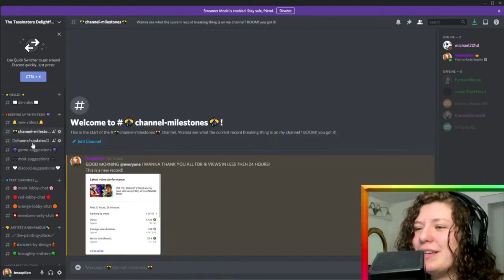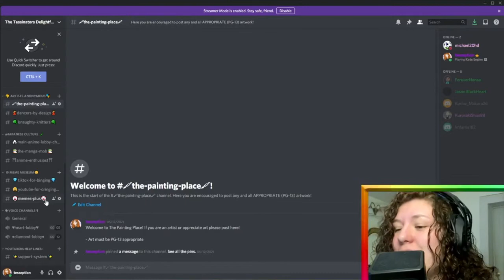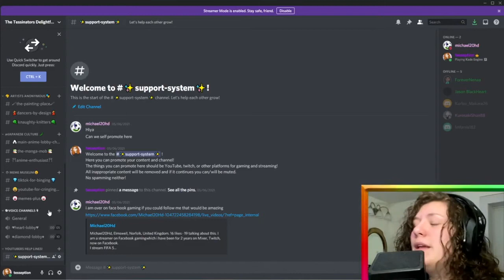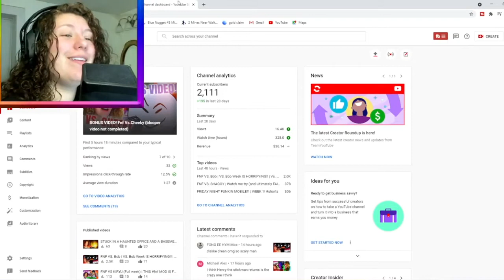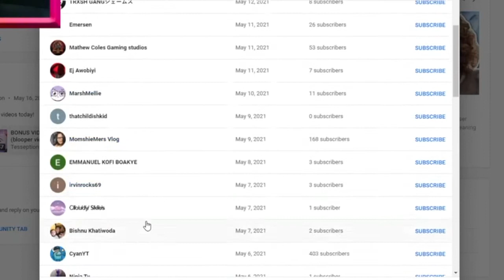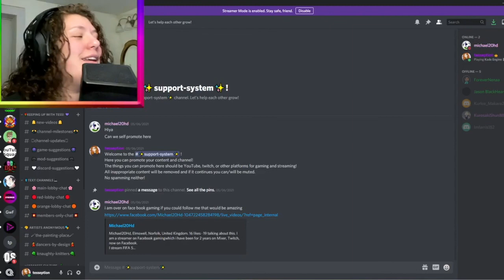OFFICIAL DISCORD, THEME CHANGES AND MORE! | COMMUNITY SUNDAY'S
- I have lots of fun playlist your you too!! -

-Tags-